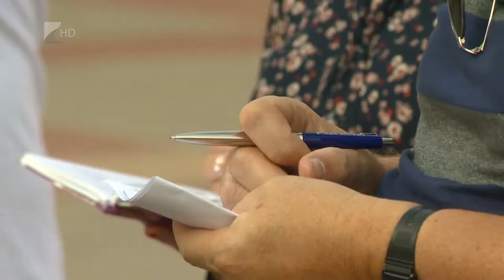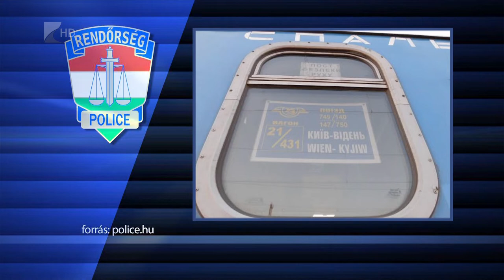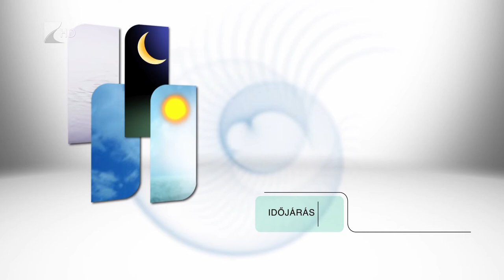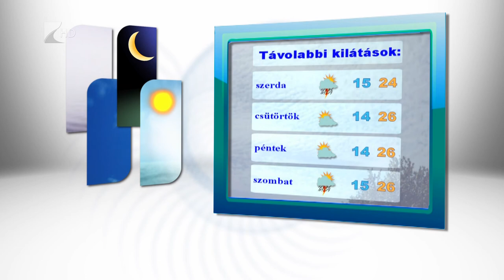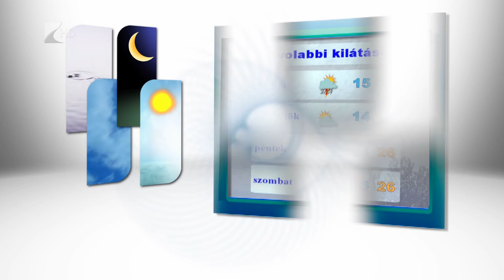Híradó 2018.09.03. - Kölcsey Tv